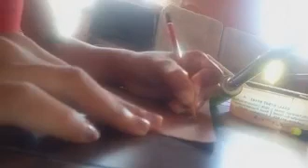K'sirs Summer Frenzy 2021 | Make a bird with ice-cream sticks